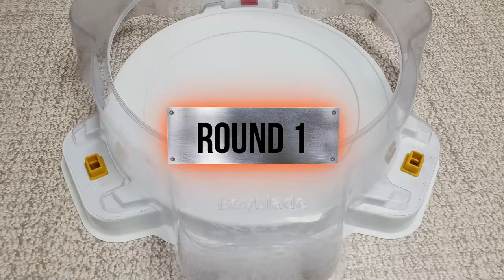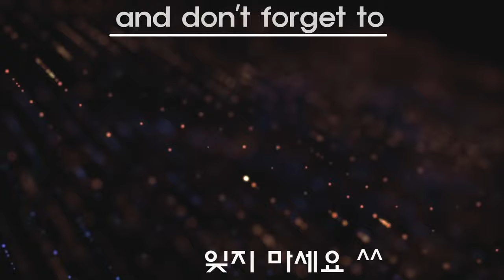【Lucifer The End VS ALL Beyblade Burst God marathon】 ベイブレードバースト神 베이블레이드 버스트 갓 루시퍼 디엔드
Beyblade X
Chrome Ryugu

Beyblade Burst
Beyblade X